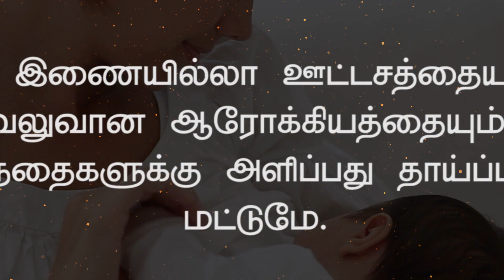ஈடு இணையில்லா ஊட்டசத்தையும்,வலுவான ஆரோக்கியத்தையும் குழந்தைகளுக்கு அளிப்பது தாய்ப்பால் மட்டுமே.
Talk: Dr. Sangeetha Karthikeyan
Hospital: Kumarasamy Hospital
Place : H -137,Periyar Nagar
Erode 638001
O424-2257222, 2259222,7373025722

Video courtesy:
 Wow Studioz